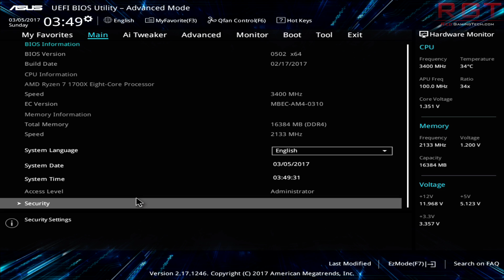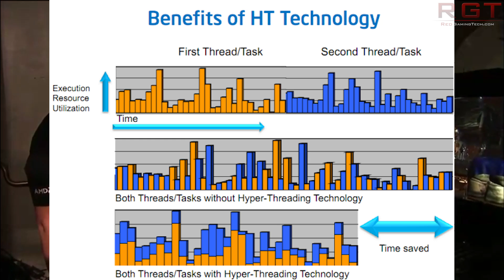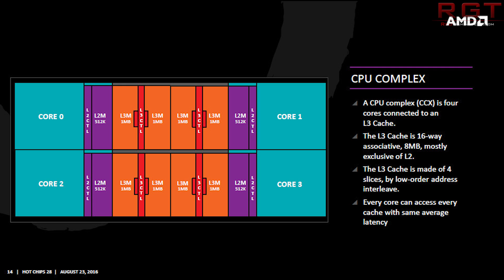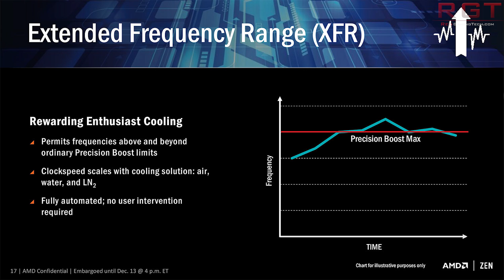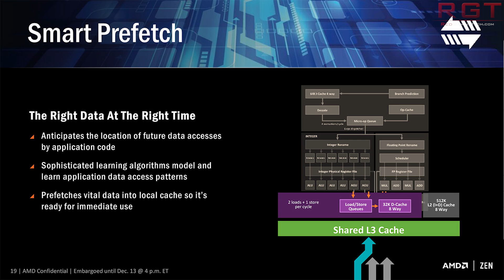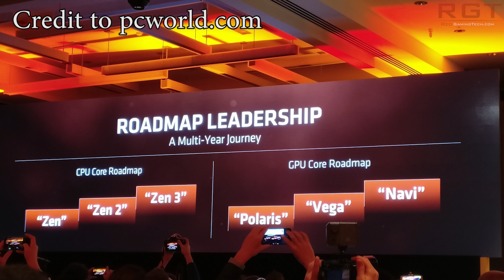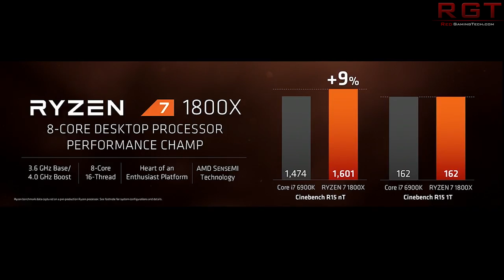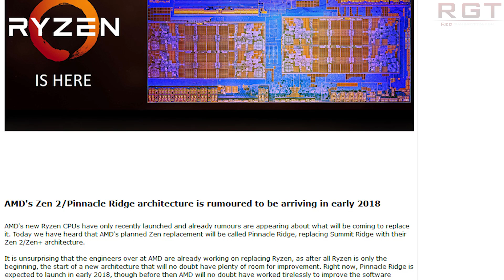AMD Confirms Zen 3 Being Worked On | Windows Scheduler Issues With Ryzen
Windows 10 has serious scheduler issues with Ryzen and is being reported to being the primary culprit behind Ryzen's 1080P gaming performance.

In other news, Ryzen 3 has already started being designed by AMD, with a leapfrog design - Ryzen 2 (Zen+) is of course further along in design.